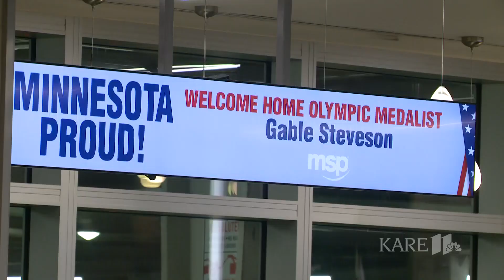Gable Steveson returns to Minnesota after winning gold in Tokyo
When University of Minnesota wrestler Gable Steveson touched down at Minneapolis-St. Paul Airport Sunday night, he was greeted by a cheering crowd of family and friends. Steveson won the gold medal in the men's 125kg freestyle wrestling event at the Tokyo Olympics.